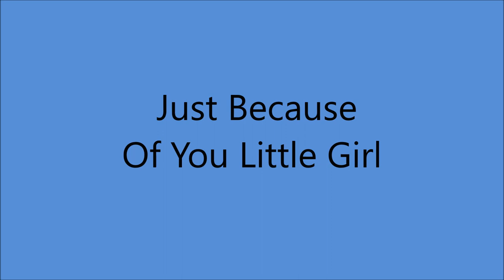Jimmie Davis - Just Because Of You Little Girl (1941).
(Written by Bob Skyles - Jimmie Davis).

Alternate - unissued (1998).

Recorded 2 May 1941 Sound Recording Studio, 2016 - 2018 Main,Dallas, TX - Jimmie Davis [vcl solo], Cliff Bruner [el tenor gt], Tex Swaim [gt], Charles Mitchell [el steel gt], Hershel Woodal [bass], Moon Mullican [piano], Jim Hewlett [trumpet].